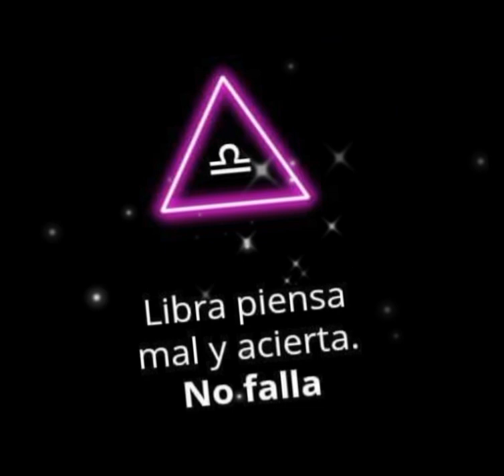♎ Libra...Tu Signo Zodiacal nos Cuenta de ti...♎